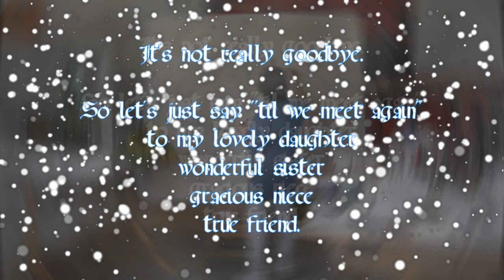Yolanda Cisneros Virtual Memorial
Watch and pay respects to our Niece, Cousin and/or friend who left us too soon. We will miss her. A hugely talented Pianist and an Artist who is now playing for the Almighty.